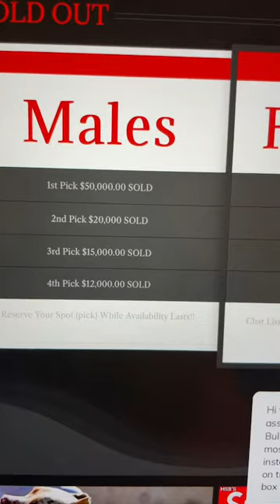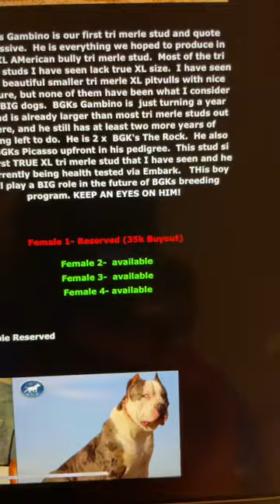Pricing your puppies!!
Transformation kennels ear the Merle and Zara from fitbullykennels creating some magic